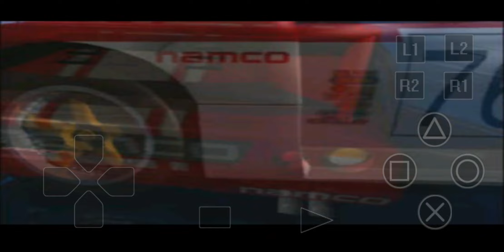안드로이드 PS1 에뮬레이터 ePSXe (Rage Racer)